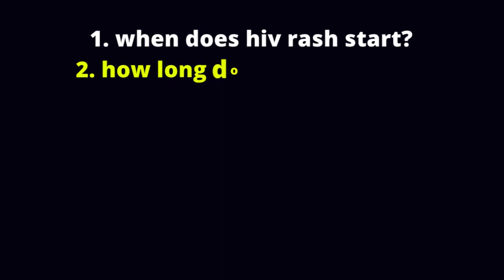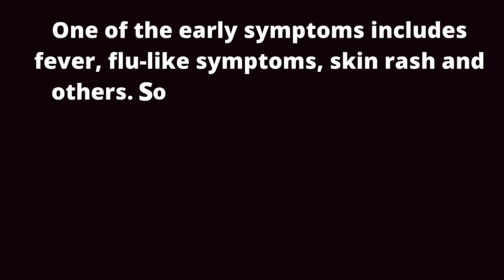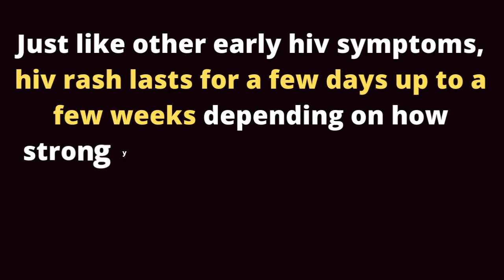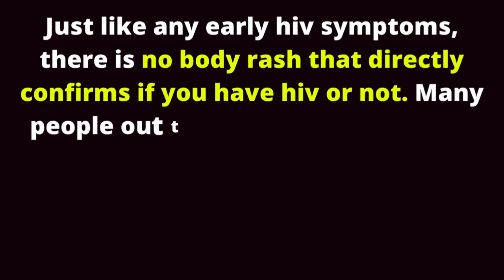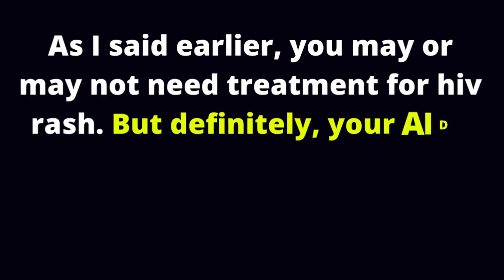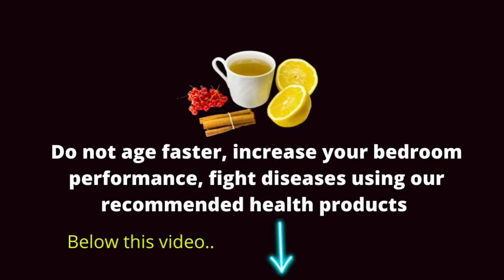how to tell HIV rash? - clear confusion!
Treatment of hiv: how to tell hiv rash? HIV rash, typically appears as a red, flattened area on the skin that's usually covered with small red or dark bumps depending on your skin colour. The main symptom of this hiv rash is itchiness.

In this video, I will answer the following questions.
1. when does hiv rash start?
2. how long does hiv rash last?
3. where do hiv rashes appear?
4. how to tell if it's hiv rash?
5. AIDS rash Versus HIV rash.
6. Treatment of hiv aids rash

1. Looking for a healthy PRODUCT to boost your Immune System? No worries! Q Shield Immune Booster+ has got you covered. The best way to avoid getting sick is by boosting your immune system.

2. Satisfy your partner in bed. HIV is related to stress and anxiety and generally poor quality of life in some people. Lots of our patients have reported low S=X power in bed. Some have lost their s=x mood and do not enjoy lovemaking anymore. Do not lose hope, just try this supplement and enjoy your steamy sessions again:

3. Stop hiv from developing into AIDS. HIV could quickly develop into AIDS the final stage of hiv infection. People with AIDS can only live for a maximum of 3 years only unless they are on hiv treatment. But, you can stop hiv from progressing to AIDS, and prolong your life for more additional years. Also, stop HIV-related fast aging problems. Use these supplements and be happy again.

4. Cure your AIDS-SKIN: Do not allow your skin to be damaged or ruined by HIV-AIDS related infections. Stop your body and skin from appearing very aged due to hiv.

TOP VIDEOS.

# hiv_treatment